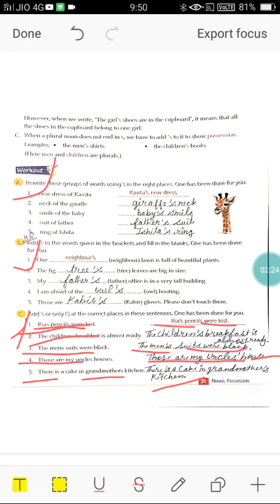CLASS-3 GRAMMAR CH-7 PART-2 30/07/2020